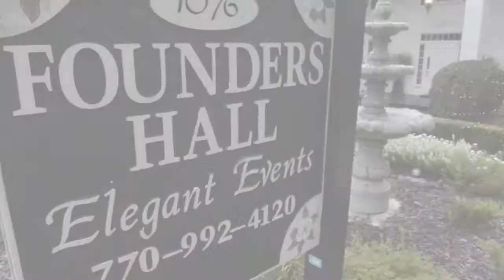Samia and Russell Wedding Highlights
Founders Hall; Roswell, GA